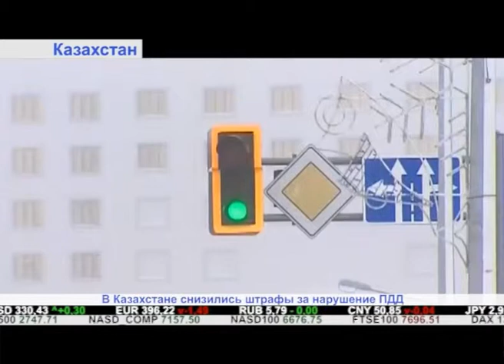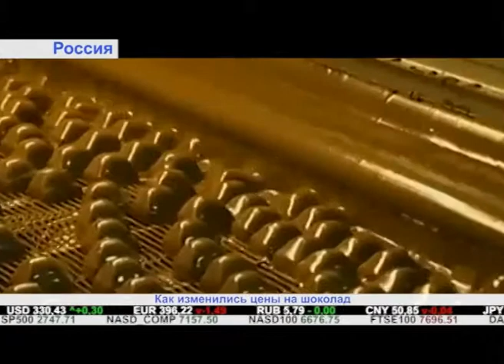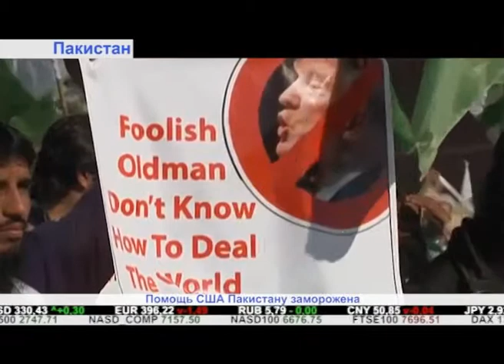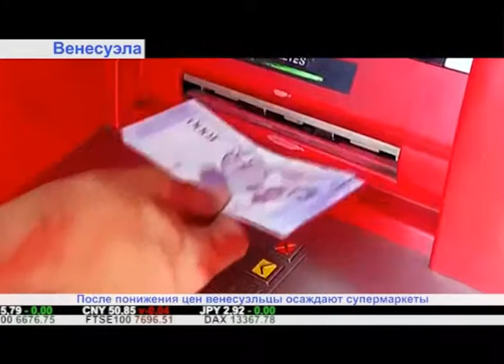"Дайджест экономической прессы" (09.01.2018)